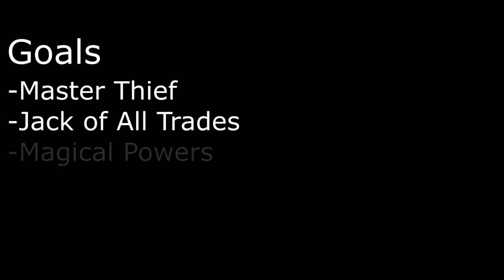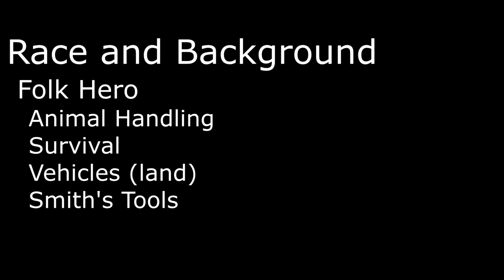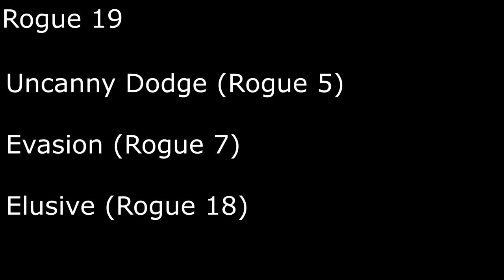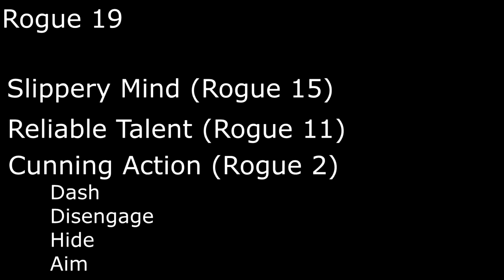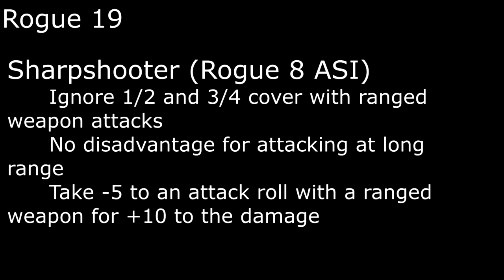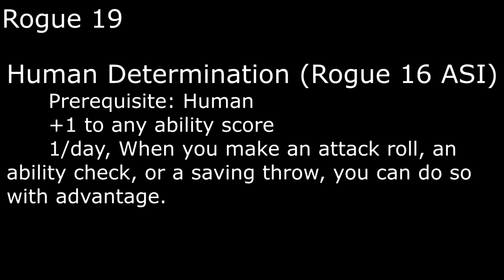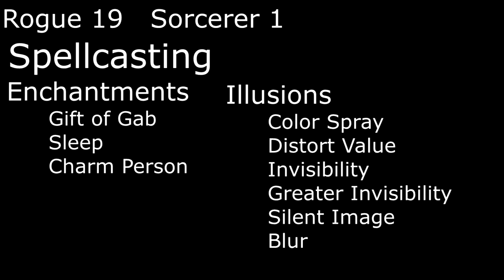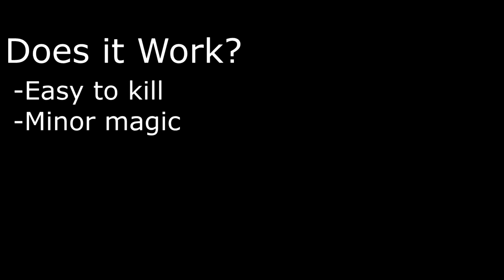Kazuma Character Build (D&D 5E)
Today we're building Kazuma, the champion of true gender equality from Konosuba!

Background music is Uranus: the Magician by Gustav Holst